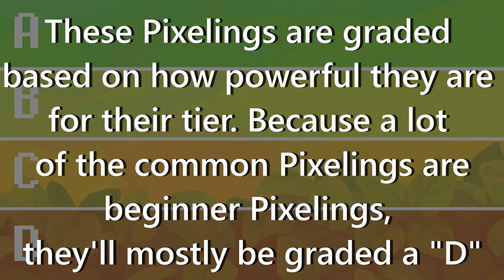PewDiePie's Pixelings: Pixelings TIER LIST! (Ranking Pixelings)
I ranked all the Pixelings available in PewDiePie's Pixelings in a tier list.